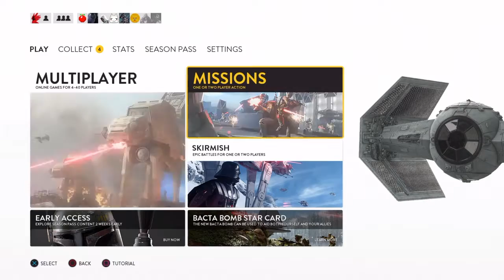Starwars battlefront part 18: new update, no idea whats new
Fubblesquad is not going anywhere. Yesterday was scary but it has passed and we are back!